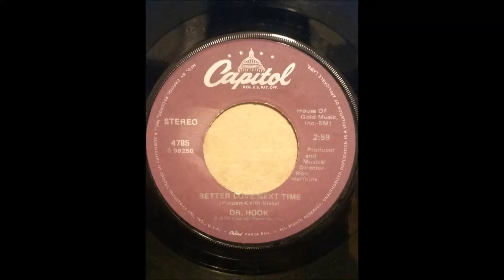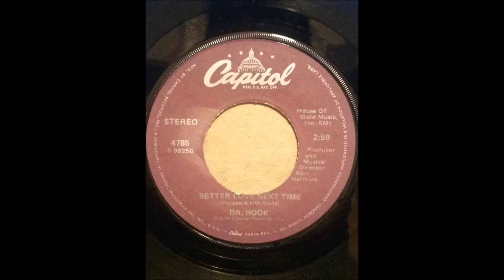DR HOOK ♪BETTER LOVE NEXT TIME BABY♪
1979
BETTER LOVE NEXT TIME BABY
COMPOSER/ PIPPEN, KEITH, SLATE
PRODUCER/ RON HAFFKINE
ARRANGER/ RON HAFFKINE